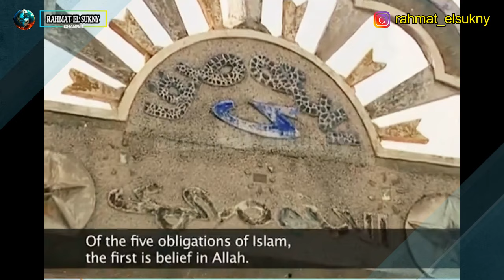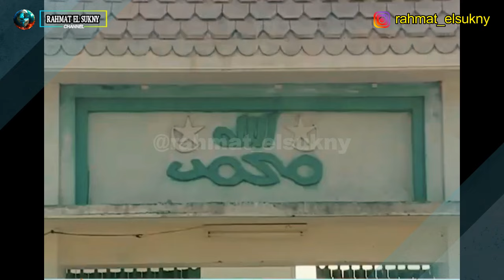"BANI CHAM": Islam Mirip Hindu? Islam yang Aneh | ●Film Dokumenter - Dub. Melayu